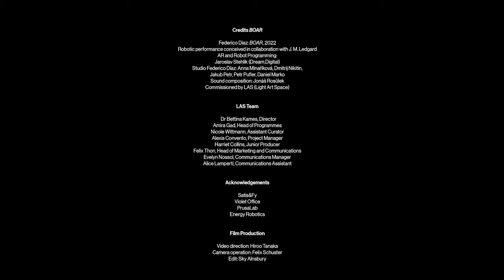Federico Díaz and J. M. Ledgard: BOAR | Trailer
'BOAR', is a site-specific robotic performance by artist Federico Díaz and novelist J. M. Ledgard, on the evolution of AI and the future of interspecies relationships.

Experts estimate that some 5,000 wild boars live in Berlin. These feral animals thrive in the city’s outside districts and the Brandenburg region. Since the 1990s, Berlin’s wild boar population has surged, with the animals now exploring new urban territories. This growth is attributed to a decline in traditional hunting clubs as well as more hospitable living conditions created by global warming, plentiful food waste and monoculture crops. Even Berliners who have not personally encountered boar are familiar with their notorious behaviour, such as stealing from picnics and digging in gardens and parks, often churning up the turf and soil.

This human-animal relationship is where 'BOAR', a LAS-commissioned project, picks up. Díaz and Ledgard explore the role that artificial intelligence (AI) could play in reconciling human beings with the natural world. Responding to a dearth of research on the connection between AI and non-human ecosystems, Díaz and Ledgard began investigating how future forms of machine intelligence might seek to know and imitate other biological life forms.

Credits:

Federico Díaz and J. M. Ledgard
‘BOAR’, 2022
9 July 2022, Hamburger Bahnhof, Berlin

Studio Federico Díaz:
Anna Minaříková, Studio Manager
Jakub Petr, Robot operator
Petr Pufler, Robot operator
Daniel Marko
Dmitrij Nikitin
Jaroslav Stehlík, AR and robot programming (Dream.Digital)
Jonáš Rosůlek, Sound composition
Commissioned by LAS (Light Art Space)

LAS Team:
Dr Bettina Kames, Director
Amira Gad, Head of Programmes
Nicole Wittmann, Assistant Curator
Alexis Convento, Project Manager
Harriet Collins, Junior Producer
Felix Thon, Head of Marketing and Communications
Evelyn Nossol, Communications Manager
Alice Lamperti, Communications Assistant

Acknowledgements:
12. Berlin Biennial
Hamburger Bahnhof
Satis&Fy
PrusaLab
Energy Robotics
Violet Office
Museum für Naturkunde Berlin

Film Production:
Hiroo Tanaka, Video direction
Felix Schuster, Camera operation
Sky Alnsbury, Postproduction

Photo:
‘BOAR‘, a robotic performance by Federico Díaz and J. M. Ledgard, Berlin, 2022. Commissioned by LAS (Light Art Space) © Light Art Space: Dario J Laganà